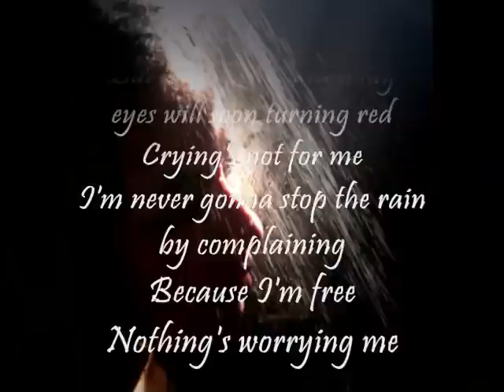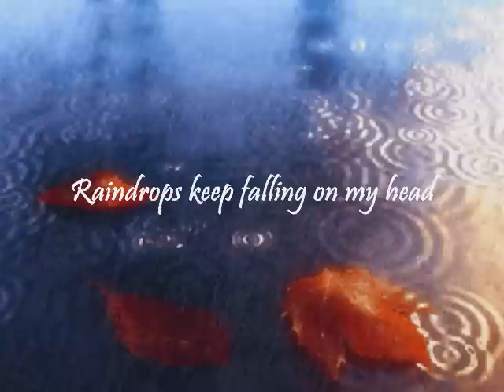Raindrops keep falling on my head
¨Gotas de lluvia siguen cayendo sobre mi cabeza,
pero eso no significa que mis ojos se estén tornando rojos pronto,
El llorar no es para mí, porque
nunca voy a detener la lluvia quejándome...
Porque soy libre ...
Nada me preocupa ¨...